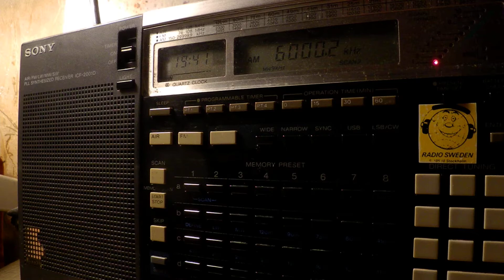02 04 2017 Adygeyan Radio in Adygeyan to CeAs 1940 on 6000 Armavir